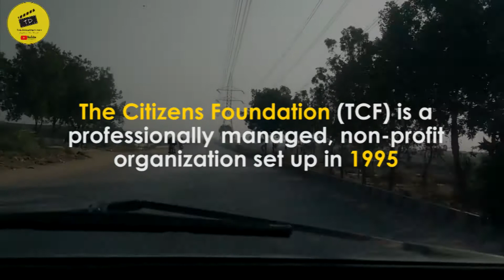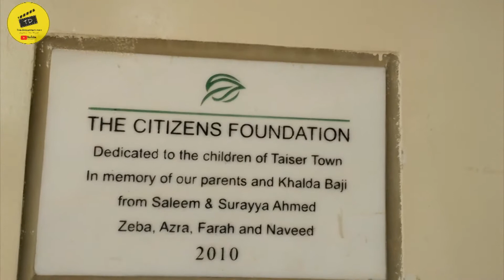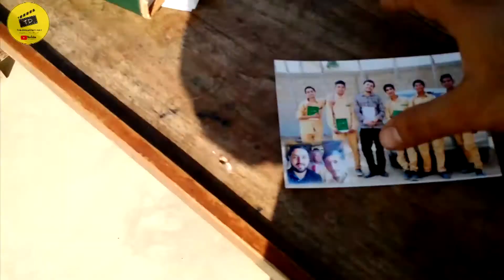The Citizens Foundation | The Documentary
The Citizens Foundation is one of the largest privately owned network of low cost formal schools in Pakistan, operating a network of 1,441 school units, educating 204,000 students through 12,000 teachers and principals, with over 17,400 employees.

Equipment used: MotoX 2nd Generation and hope for the best :)